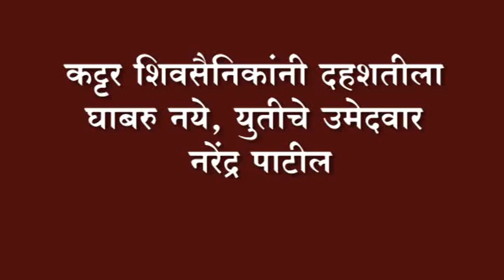कट्टर शिवसैनिकांनी दहशतीला घाबरु नये युतीचे उमेदवार नरेंद्र पाटील